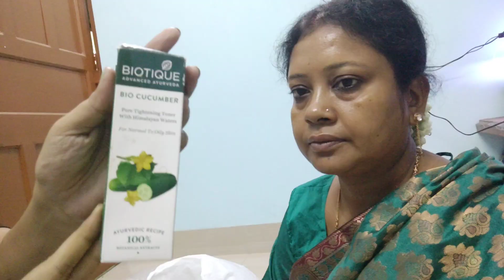Mom's makeover || makeup on aged skin|| party makeup for mature skin || Makeover Priti Roy.. part:6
Mom's makeover || makeup on aged skin|| party makeup for mature skin ||  Makeover Priti Roy..

maybelline new york lasting drama gel eyeliner with expert eyeliner brush-01 black

✓ ❤️ COMMENTS ❤️